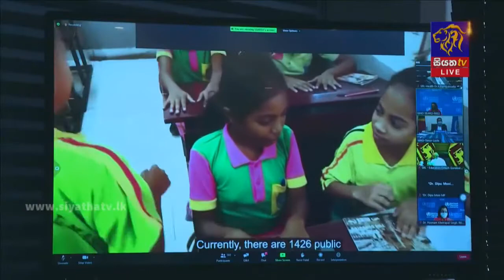පොදු ප්‍රවාහන සේවා භාවිතයේදී ඉතා සැලකිලිමත්වන්නසෞඛ්‍ය අංශ ඉල්ලා සිටී | Siyatha News